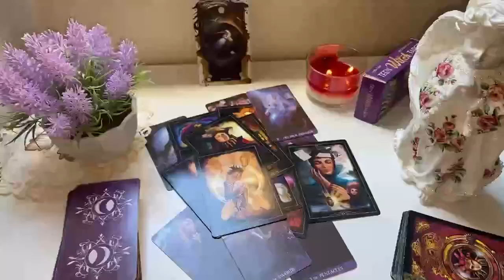CANCER URGENT‼️ SOMEONE WHO DIED WANTS YOU TO KNOW THIS ✝️😇🙏🏻 JULY 2024 TAROT LOVE READING